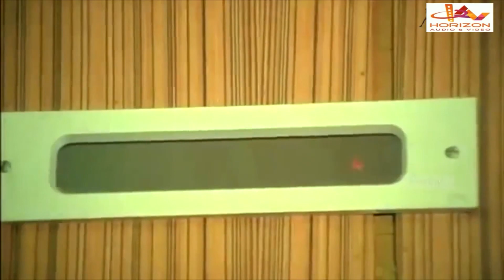ഒരു പൂ വാങ്ങിയെന്ന് കരുതി എന്തുമാകാമെന്നാണോ | Malayalam Movie Scene | Mammootty | Madhavi | Mohanlal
Changatham is a 1983 Indian Malayalam-language film, directed by Bhadran and produced by Monai Erali. Starring Mammootty, Mohanlal, Madhavi, Sathyakala, Shankaradi, Paravoor Bharathan, Jagathy Sreekumar and Captain Raju.